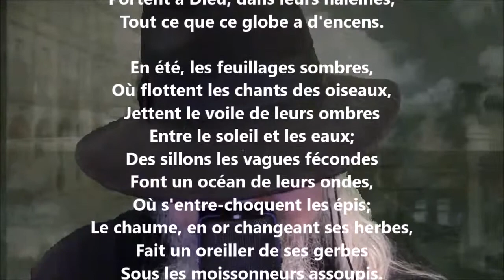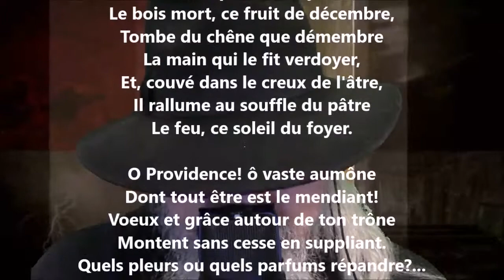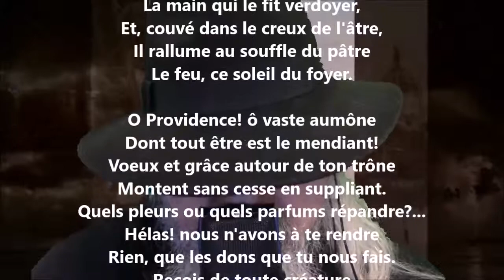Les saisons - Alphonse de Lamartine lu par Yvon Jean